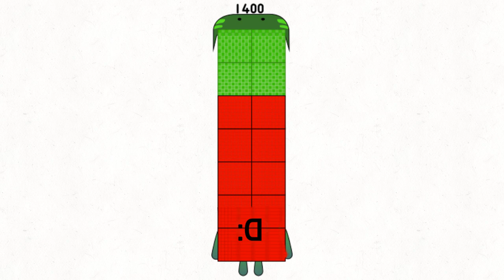Thanks for 1,500 Subscribers!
Halfway left to 2K! Thanks to everyone for getting our journey this far, couldn't have made it without yall. ☺️🥰❤️❤️❤️❤️